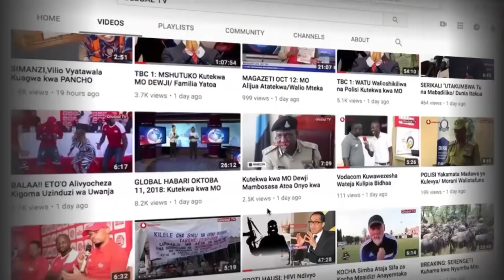Rais MAGUFULI Alivyokagua Kiwanda cha Nyama MEATCO Namibia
Rais Magufuli akiwa ameongoza na Rais wa Namibia, Hage Geingob wa Namibia, ametembelea na kukagua kiwanda cha nyama cha Meatco katika jiji la Windhoek.